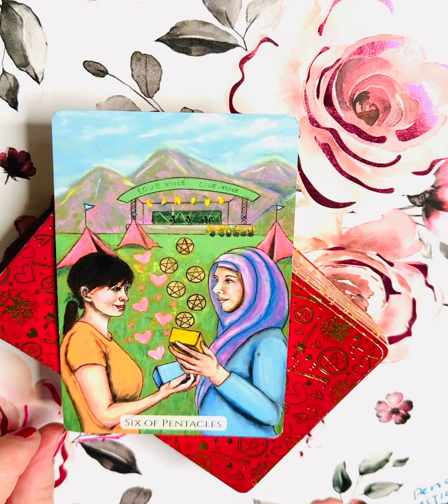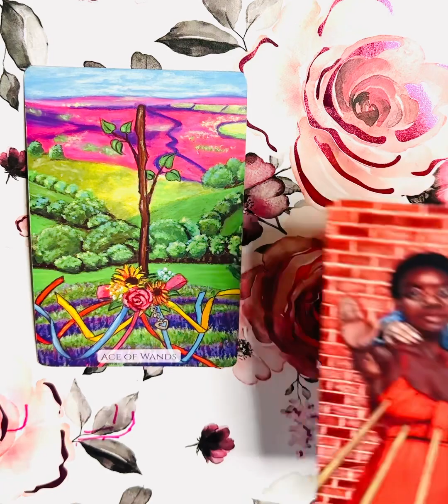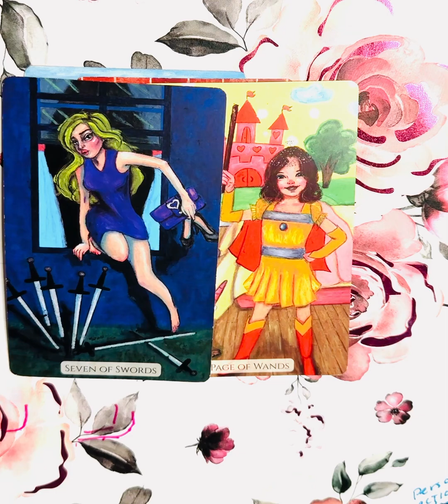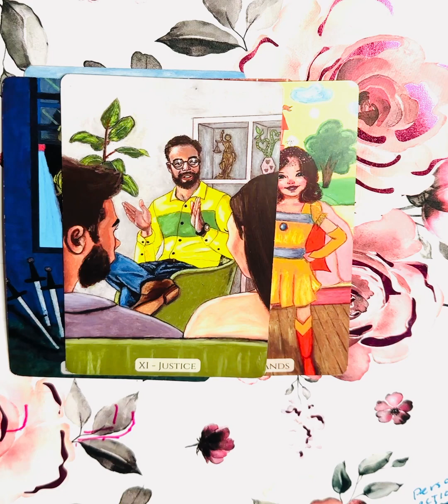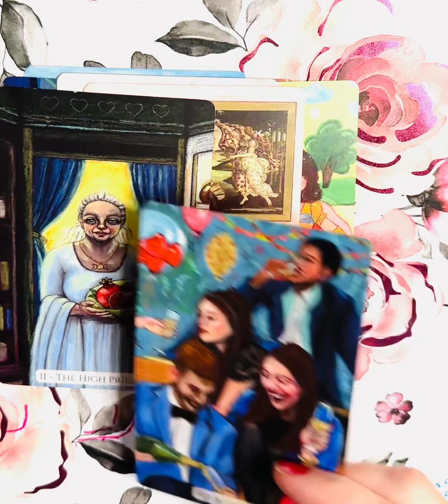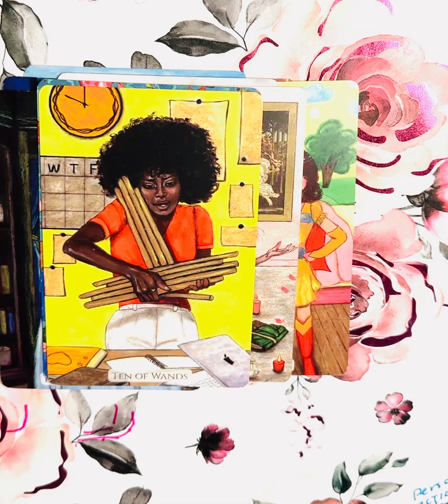🔥AQUARIUS WEEKLY TAROT LOVE 💋MESSAGE READING Aug 21-27, 2023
AUG 2023